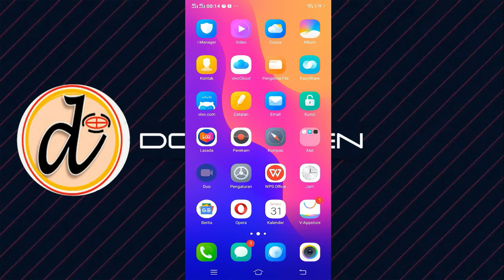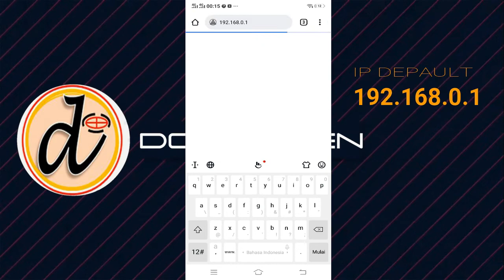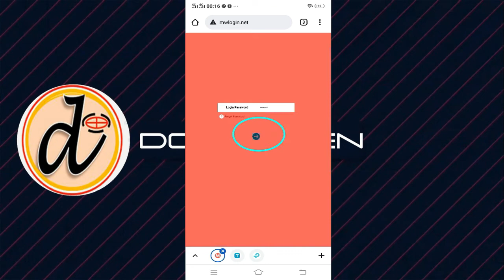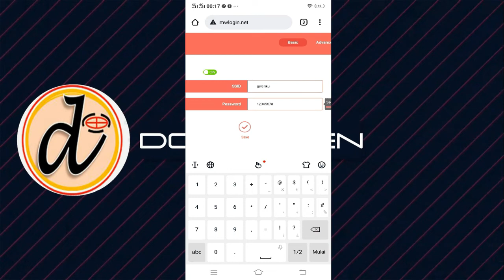CARA GANTI SANDI DAN NAMA WIFI ROUTER MERCUSYS MW 305 R